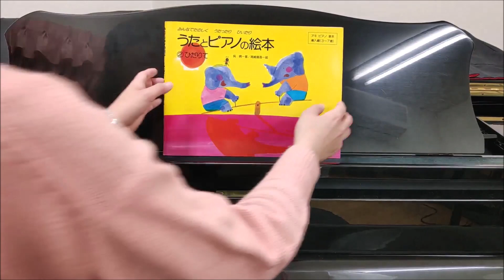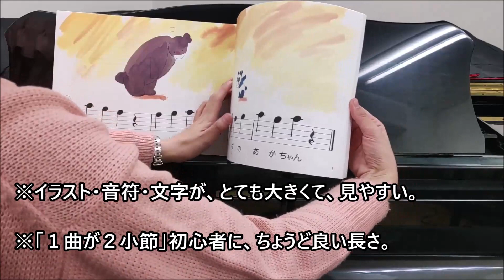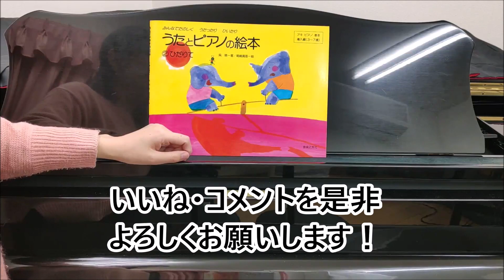うたとピアノの絵本 ひだりて【レビュー】導入期ピアノ教材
ピアノテキスト教材・導入期レッスンのご紹介。詳細ＵＲＬは下記をご覧ください。

【うたとピアノの絵本２ひだりて】
出版：音楽之友社
作：呉暁

▼詳しい目次・購入先

▼先生の伴奏、指導書、連弾

最新情報・お得な情報はコチラ
【 LINE＠ ⇒ @ode3297j 】